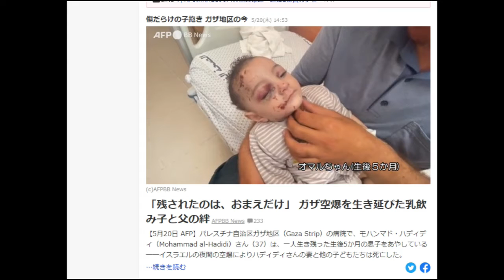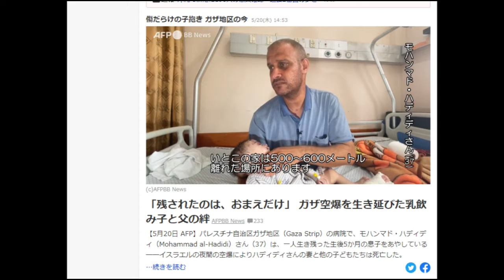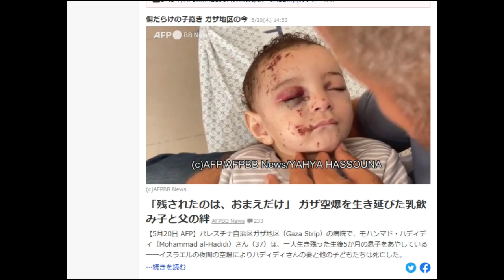【隠居TV】「残されたのは、おまえだけ」 ガザ空爆を生き延びた乳飲み子と父【悲惨】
【5月20日 AFP】パレスチナ自治区ガザ地区（Gaza Strip）の病院で、モハンマド・ハディディ（Mohammad al-Hadidi）さん（37）は、一人生き残った生後5か月の息子をあやしている──イスラエルの夜間の空爆によりハディディさんの妻と他の子どもたちは死亡した。

「この世で私に残されたのは、おまえだけ」とハディディさんは、オマルちゃんに語りかける。

　15日朝、オマルちゃんはがれきの中で発見された。亡くなった母親の腕に抱かれ、細い脚は3か所で骨折していた。

　この空爆で、ハディディさんの妻マハ・アブ・ハターブ（Maha Abu Hattab）さん（36）と6歳から13歳までの兄弟4人が命を落とした。

「みんな神様を探しに行ってしまった」とハディディさんは声をつまらせて泣いた。「すぐにみんなと会える。おまえと二人で。ああ神様、ずっとは待てません」

　ハディディさんは病室のベッドに座り、腕の中の息子の頬にキスをした。その顔は傷だらけで、茶色い巻き毛の下のまぶたは黒く腫れあがり、右脚はギプスで固定されていた。

■「お泊まりしたい」の電話が最後に